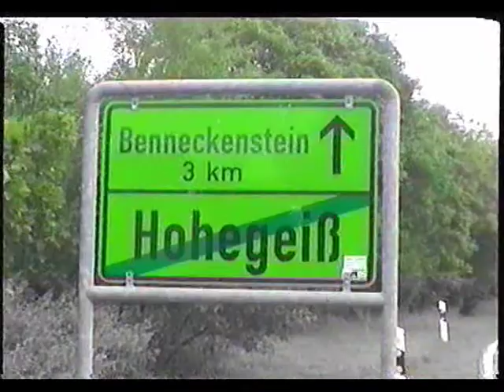Techniek en natuur in de Harz Duitsland.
Een film met stoomtreinen van de Harzquerbahnen, gemaakt in de omgeving van Benneckenstein en Drei Annen Hohne in:  "De Harz"  Duitsland.